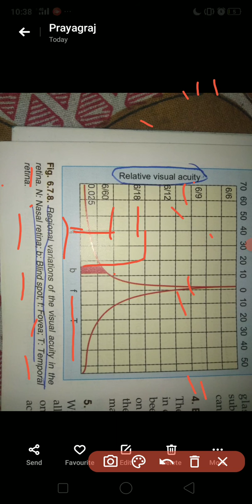visibly acquity retinal graph 📈